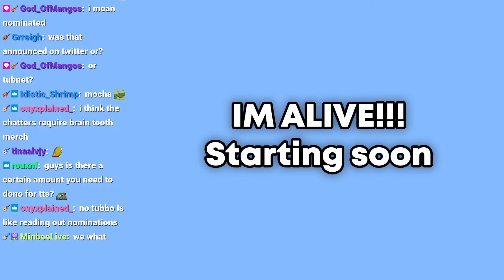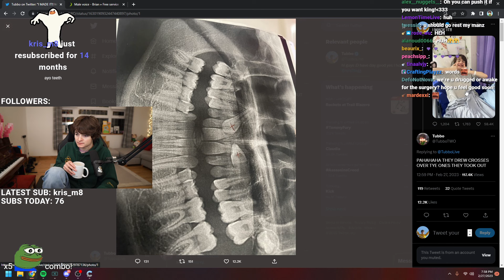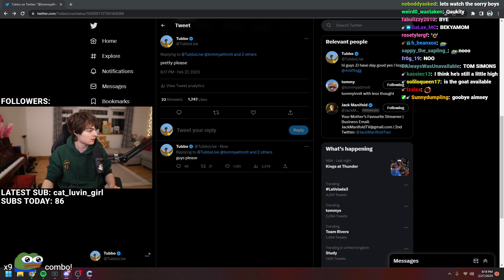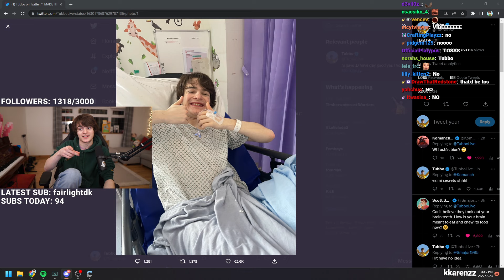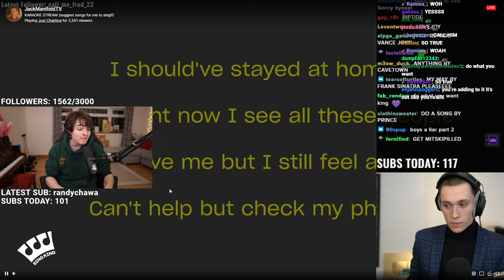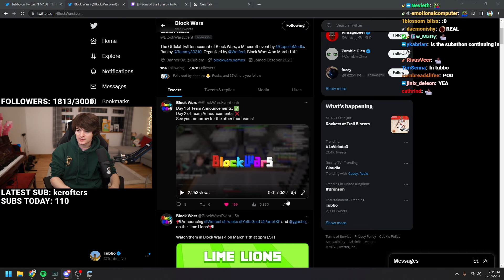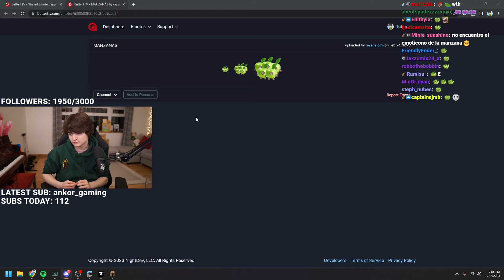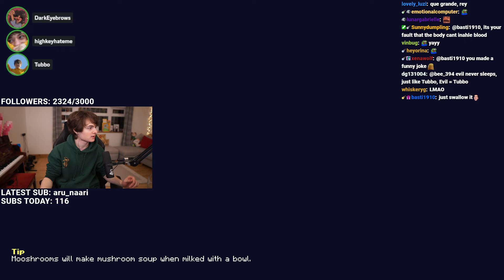Post Surgery Stream | Tubbo VOD 27th February 2023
{Original title: Post Surgery Stream (sorry can't talk too good)}
In this VOD Tubbo just had surgery and went live a few hours after. He talked about his day and later played on the Starfell server!

Time stamps:
0:00 Intro
5:00 Chatting
13:49 Telling stories
1:29:18 Watching Jack's stream
1:50:56 Chatting
2:22:45 Starfell smp
3:00:25 Ending stream